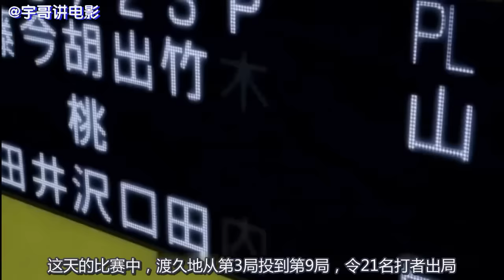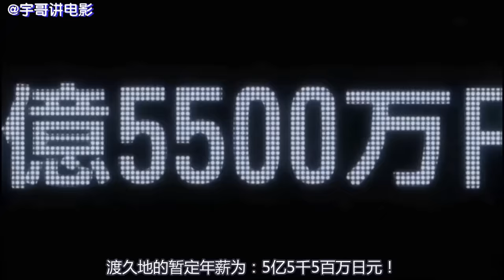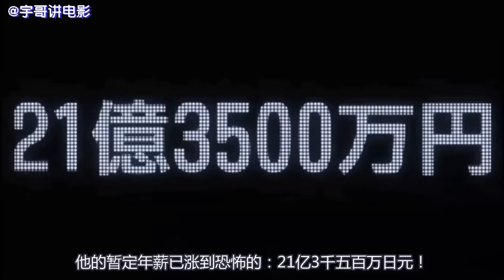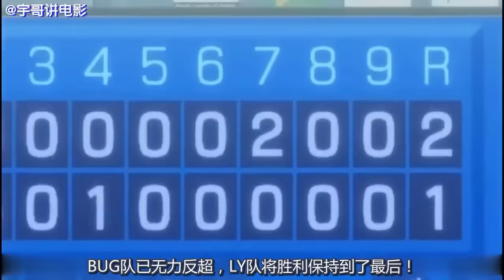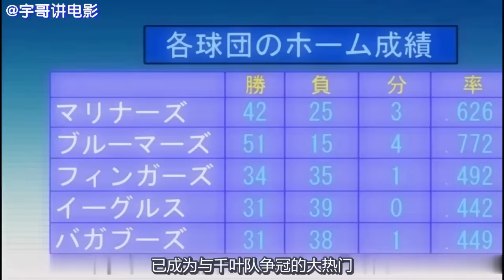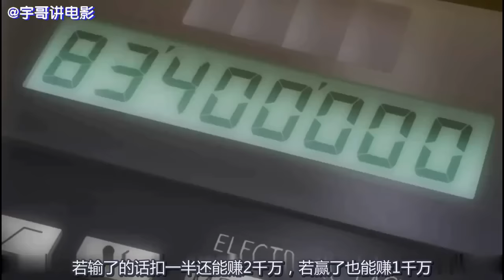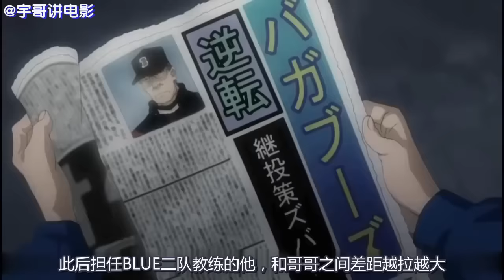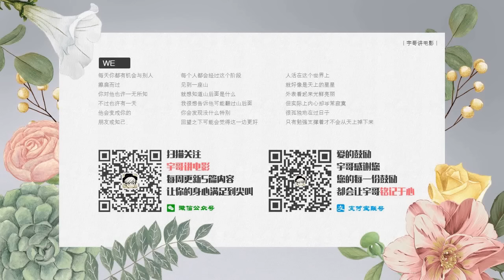一次性痛快看完神级斗智神作《超智游戏》1-25集全集【宇哥讲电影】